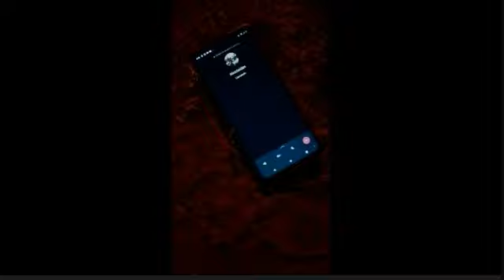LA JUNTADA - Terror - Colegio San José curso 4B - Concordia, E. Ríos